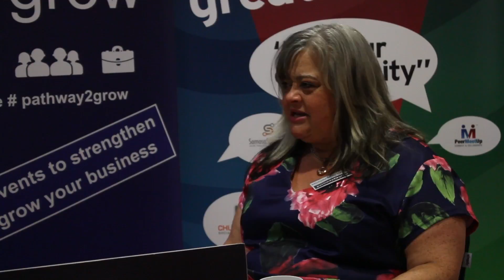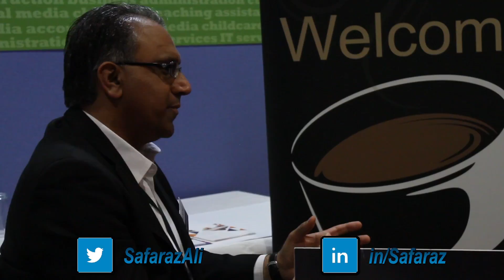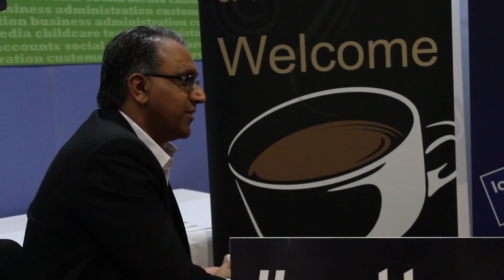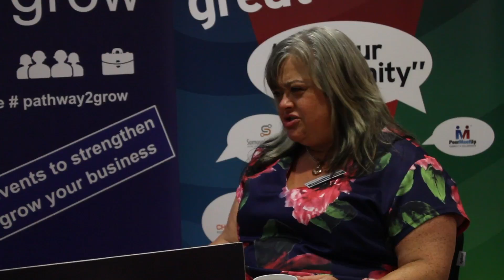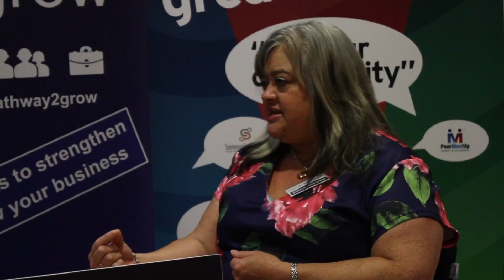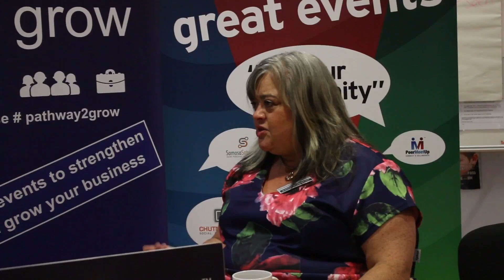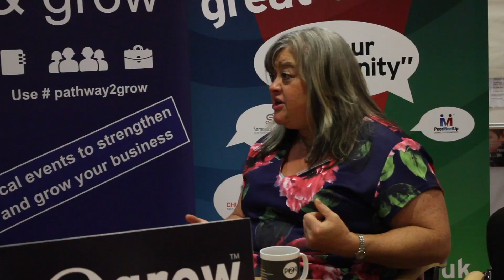Michelle Mills-Porter from Professional Speaking Association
Safaraz Ali in conversation with Michelle Mills-Porter from Professional Speaking Association at pathway2grow offices in Birmingham